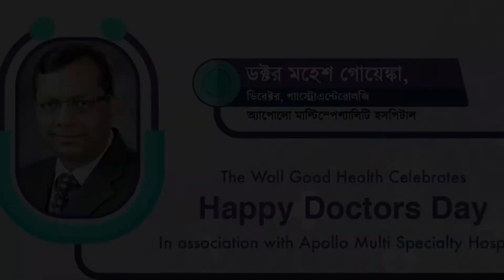কোভিড সবাইকেই নতুন করে শেখাচ্ছে: মহেশ গোয়েঙ্কা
কোভিড মহামারীর সময়ে যে এই পেশায় থেকে লড়তে পারেছেন নিজের সর্বোচ্চ ক্ষমতা দিয়ে, এটাই বোধহয় প্রতিটি চিকিৎসকের গর্ব। তিনি আবার জন্মানোর সুযোগ পেলে ডাক্তারই হতে চাইবেন। ডক্টর্স ডে-তে নিজের অভিজ্ঞতা দ্য ওয়ালকে জানালেন অ্যাপোলো মাল্টিস্পেশ্যালিটি হসপিটালের গ্যান্ট্রোএন্টেরোলজি বিভাগের প্রধান চিকিৎসক ডক্টর মহেশ গোয়েঙ্কা।